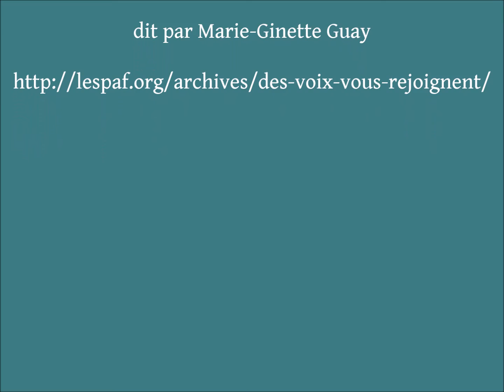J'ai vu tes yeux justes..., Fernand Dumont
dit par Marie-Ginette Guay